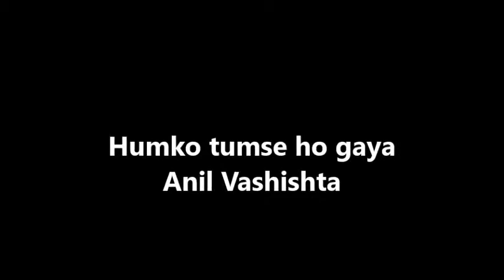Humko tumse ho gaya - Anil Vashishta